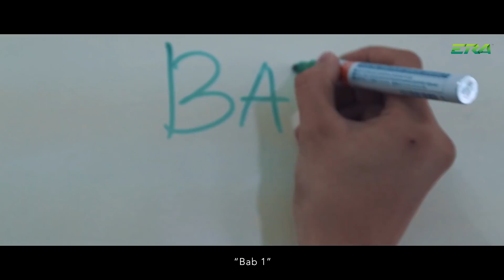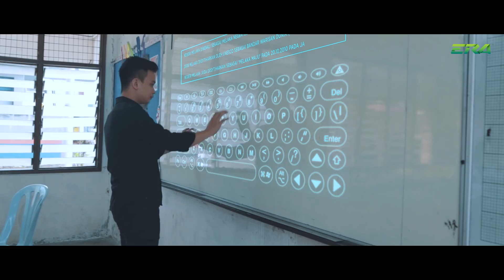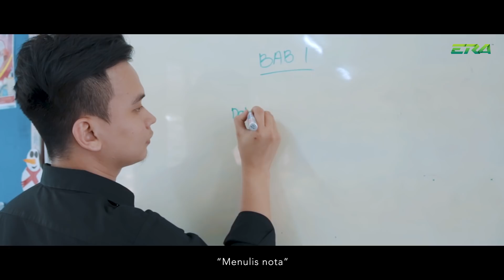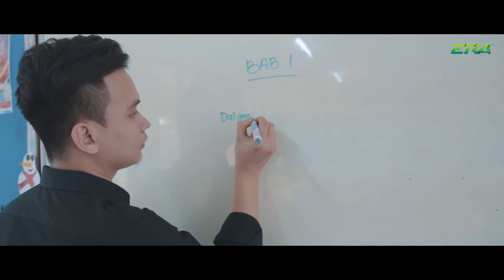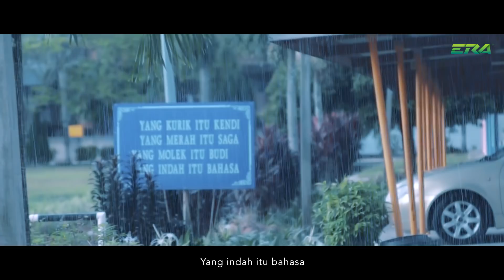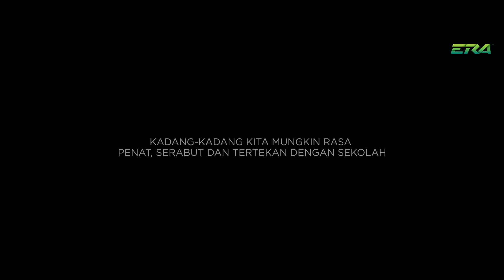Sekolah Sekarang vs Sekolah Zaman Akan Datang (Back To The Future Remake)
Memang banyak benda best kat sekolah kan? Tapi pernah terfikir tak macam mana suasana sekolah zaman akan datang? Check out video ni untuk imagine suasana sekolah zaman akan datang!